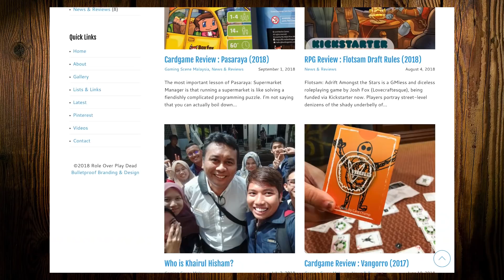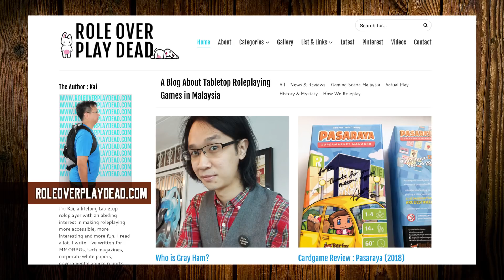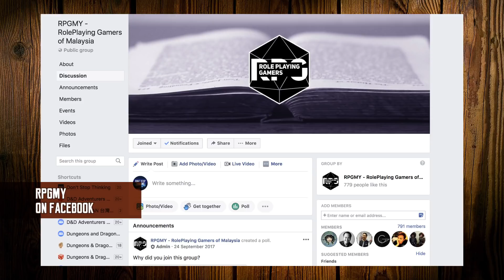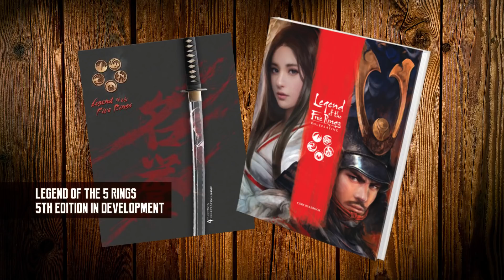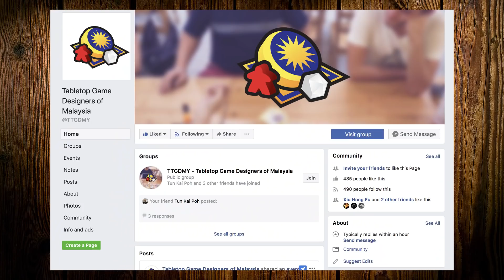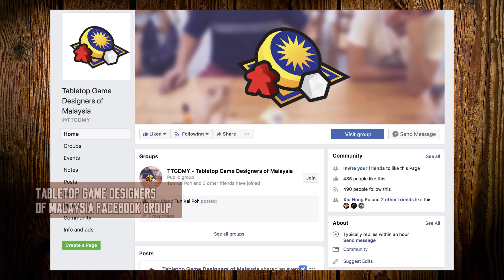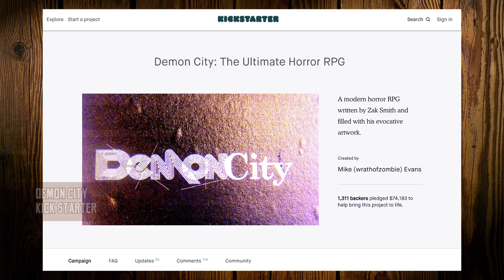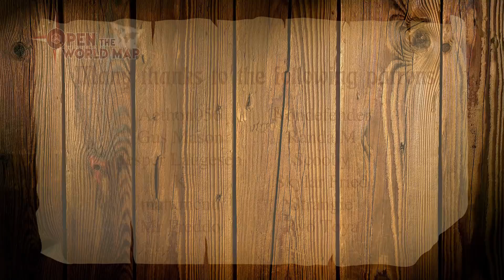D&D and the Tabletop Gaming Industry in Malaysia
In this episode of Open the World map, I talked to Kai, a tabletop gaming blogger from Malaysia.

We talked about Malaysia’s tabletop roleplaying habits and also the fledgling tabletop gaming industry in Malaysia.